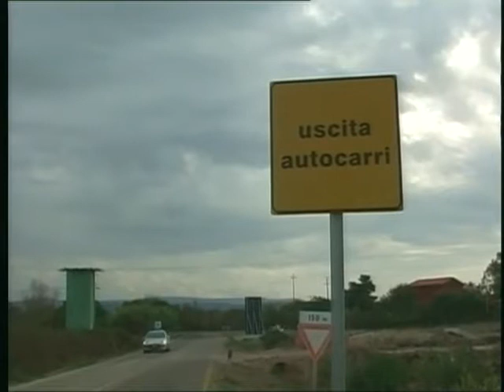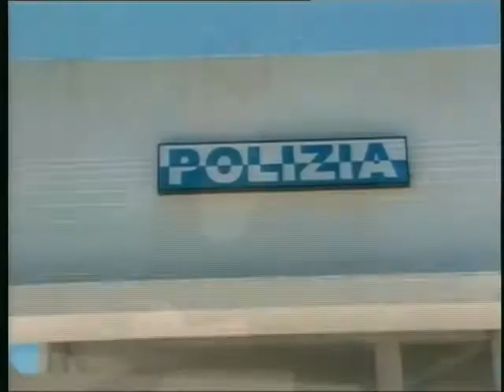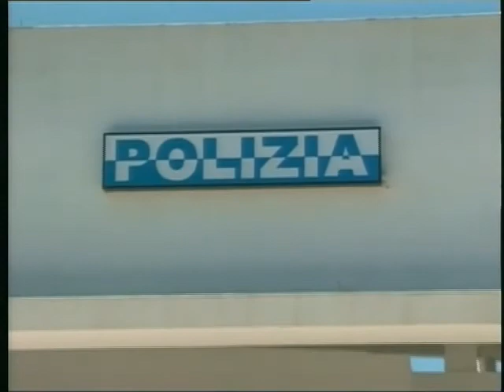TG 14 Febbraio 2012 1P.mp4